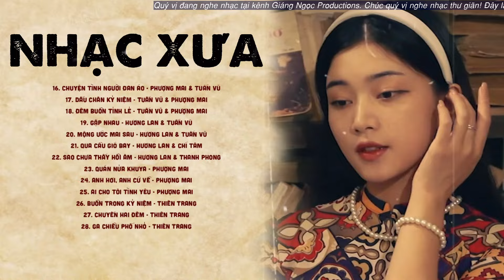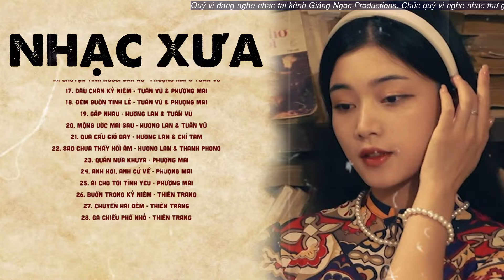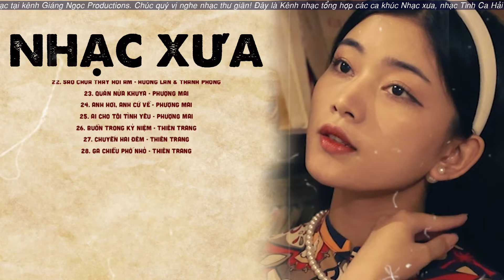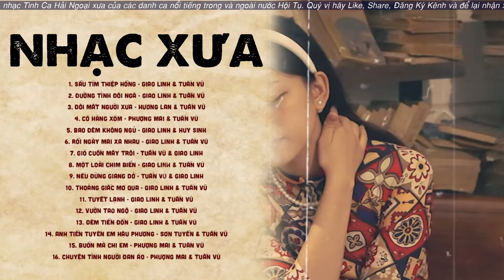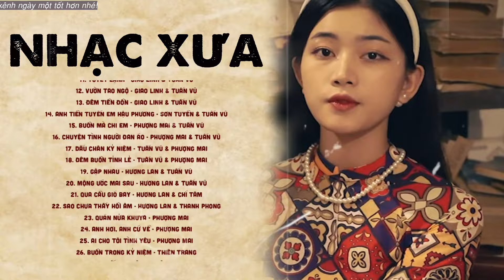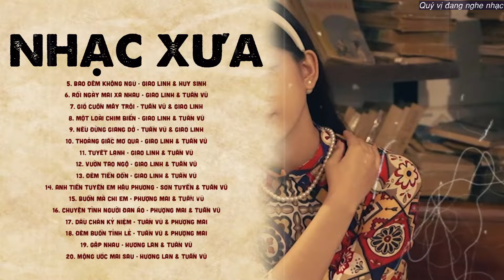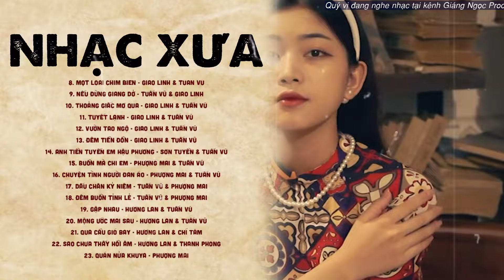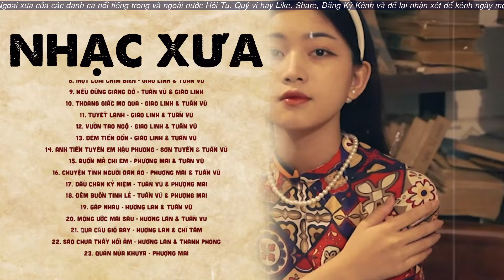Nhạc Xưa Các Bản Tình Ca Nghe Mà Não Lòng - Liên Khúc Nhạc Bất Hủ Để Đời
00:00:00 1. Sầu tím thiệp hồng - Giao Linh & Tuấn Vũ
00:05:33 2. Đường tình đôi ngã - Giao Linh & Tuấn Vũ
00:10:02 3. Đôi mắt người xưa - Hương Lan & Tuấn Vũ
00:14:37 4. Cô hàng xóm - Phượng Mai & Tuấn Vũ
00:18:53 5. Bao đêm không ngủ - Giao Linh & Huy Sinh
00:22:48 6. Rồi ngày mai xa nhau - Giao Linh & Tuấn Vũ
00:27:40 7. Gió cuốn mây trôi - Tuấn Vũ & Giao Linh
00:32:34 8. Một loài chim biển - Giao Linh & Tuấn Vũ
00:38:11 9. Nếu đừng giang dở - Tuấn Vũ & Giao Linh
00:42:20 10. Thoảng giấc mơ qua - Giao Linh & Tuấn Vũ
00:47:31 11. Tuyết lạnh - Giao Linh & Tuấn Vũ
00:51:23 12. Vườn tao ngộ - Giao Linh & Tuấn Vũ
00:57:38 13. Đêm tiền đồn - Giao Linh & Tuấn Vũ
01:03:16 14. Anh tiền tuyến em hậu phương - Sơn Tuyền & Tuấn Vũ
01:08:29 15. Buồn mà chi em - Phượng Mai & Tuấn Vũ
01:13:55 16. Chuyện tình người đan áo - Phượng Mai & Tuấn Vũ
01:19:20 17. Dấu chân kỷ niệm - Tuấn Vũ & Phượng Mai
01:24:42 18. Đêm buồn tỉnh lẻ - Tuấn Vũ & Phượng Mai
01:29:06 19. Gặp nhau - Hương Lan & Tuấn Vũ
01:34:22 20. Mộng ước mai sau - Hương Lan & Tuấn Vũ
01:37:30 21. Qua cầu gió bay - Hương Lan & Chí Tâm
01:40:27 22. Sao chưa thấy hồi âm - Hương Lan & Thanh Phong
01:46:52 23. Quán nửa khuya - Phượng Mai
01:51:44 24. Anh hơi, anh cứ về - Phượng Mai
01:56:52 25. Ai cho tôi tình yêu - Phượng Mai
02:00:50 26. Buồn trong kỷ niệm - Thiên Trang
02:06:36 27. Chuyến hai đêm - Thiên Trang
02:11:41 28. Ga chiều phố nhỏ - Thiên Trang
☛ Quý vị hãy để lại nhận xét góp ý để chúng tôi có thể hoàn thiện và đưa đến khán giả những video chất lượng tốt nhất để phục vụ quý vị khán giả.
► Powered by Giang Ngoc Productions